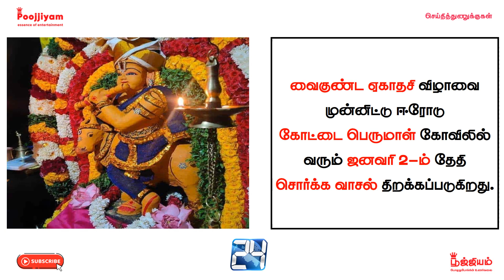Today Headlines |30 December 2022 | Morning Headlines | Today News | Poojjiyam Entertainment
avatar
avatar 2
avatar 2 full movie in hindi
avatar movie
avatar full movie in hindi
avatar 2 movie
avatar the way of water
avatar 1
avatar 2 review
avatar 2 trailer in hindi
avatar hindi movie
avatar 2 movie
avatar 2 review
avatar 2 trailer telugu
avatar 2 trailer tamil
avatar 2 full movie in tamil
avatar 2 behind the scenes
avatar 2 box office collection
avatar 2 hindi movie
avatar 2 song
avatar 2 collection worldwide
avatar 2 hollywood movie
avatar 2 hollywood movie hindi mein
avatar 2 hollywood movie in hindi dubbed full action hd
avatar 2 hollywood movie trailer
avatar 2 hollywood in hindi full movie explained in hindi
avatar 2 hollywood movie in hindi dubbed full action hd 2009
avatar 2 hollywood movie trailer in hindi
CBSE
cbse class 12 result 2022 term 2
cbse result
cbse news
cbse board date sheet 2023
public exam
public exam date 2023 in tamil
public exam paavangal
public exam sothanaigal in tamil
public exam time table 2023 tamil nadu
public exam paper correction video
public exam question paper 2022
public exam paper presentation in tamil
public exam whatsapp status tamil
public exam time table 2023
public exam time table 2022
public exam study plan in tamil
public exam news in tamil
public exam hall
public exam paper
exam schedule
exam schedule planner
exam schedule time table
exam schedule group d
exam schedule 2022
exam schedule of clat 2022
exam schedule kaise banaen
exam schedule of upsc
exam schedule cute
exam schedule status
exam schedule song
exam schedule hpssc
exam schedule of class 12
exam schedule time table tamil
vaikunta ekadasi
vaikunta ekadasi 2023 date in tirumala
vaikunta ekadasi 2023
vaikunta ekadasi 2022
vaikunta ekadasi pooja vidhanam
vaikunta ekadasi muggulu
vaikunta ekadasi eppudu
vaikunta ekadasi 2023 date
vaikunta ekadasi 2023 date in tamil
vaikunta ekadasi date
vaikunta ekadasi viratham irupathu eppadi
vaikunta ekadasi chaganti koteswara rao
vaikunta ekadasi in tirumala
vaikunta ekadasi pooja vidhanam nanduri srinivas
vaikunta ekadasi songs
erode
erode ammachi samayal
erode wholesale market
erode mahesh speech
erode mahesh motivational speech
erode dress wholesale market
erode mahesh motivational speech whatsapp status
erode wala
erode sarees wholesale
erode tourist places in tamil
erode house for sale
erode mahesh
erode night market
erode mahesh speech whatsapp status tamil
erode book festival 2022
kottai perumal
kottai perumal kovil salem
kottai perumal kovil padavedu
kottai perumal temple dharmapuri
kottai perumal kovil
kottai perumal temple salem
kottai malai perumal temple
erode kottai perumal temple
kadhal kottai perumal
sorgavasal
sorgavasal thirappu 2022
sorgavasal thirappu
sorgavasal thirappu 2023
sorgavasal youtube channel
sorgavasal srirangam
sorgavasal nadagam
sorgavasal in tamil
sorgavasal kadhavu song whatsapp status
sorgavasal thirappu 2022 date
sorgavasal thirappu whatsapp status
sorgavasal nadagam therukoothu
sorgavasal opening
gate of heaven
gate of heaven china
gate of heaven bali
gate of heaven ag church
gate of heaven 1717
gate of heaven church madurai
gate of heaven range rover
gate of heaven maharashtra
gate of heavenly ministries
gate of heaven church
gate of heaven malayalam
gate of heaven madurai
gate of heaven ag church ptc
gate of heaven indonesia
gate of heaven indonesia malayalam
brazil football legend pele passed away today news
brazil football legend pele passed away today news malayalam
brazil football legend pele passed away today news tamil
brazil football legend pele passed away today news in hindi
brazil football legend pele passed away today news today
brazil football legend pele
brazil football legend pele news
brazil football legend pele news today
brazil football legend pele news malayalam
brazil football legend pele news bangla